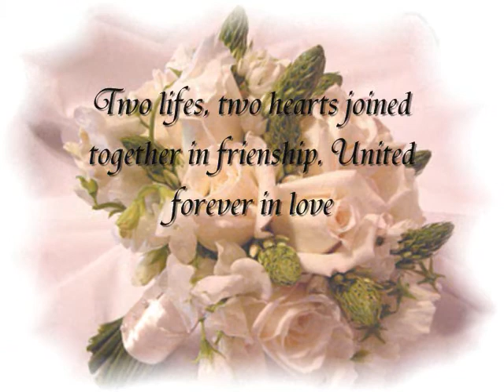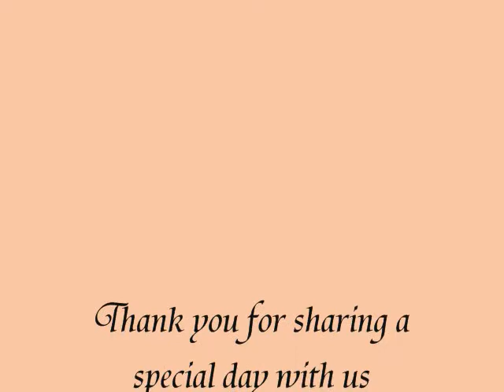In The Bigining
About to be 9 Years ago since we been together... love is a special emotion